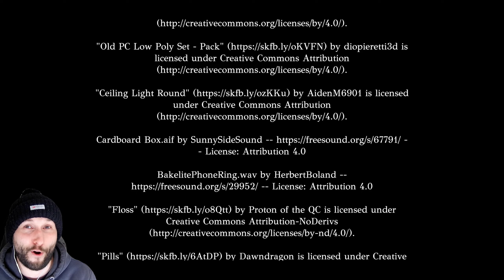The Entity in This Game is SO CREEPY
"Mirror Mirror," an indie horror game from Dead Possum Games, puts us in the role of Emily, a young woman who has just purchased her first home. Initially thrilled with her new beginning, Emily’s excitement quickly turns to fear as she realizes the house is far from empty—something dark and sinister is lurking within its walls.